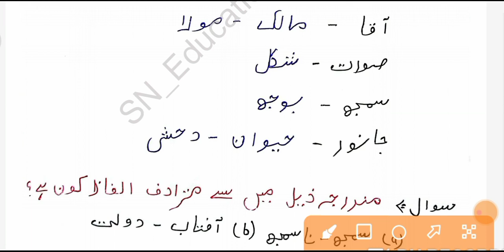Synonyms |مترادف الفاظ | Le-03 |For Class -9th to 12th | Basic Urdu Grammar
Ignore Keywords 😅